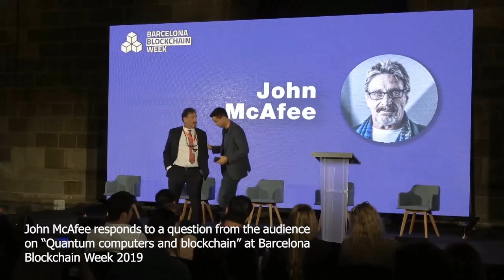John McAfee on "Quantum Computing and Bitcoin" - Blockchain Week 2019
John McAfee responding to an audience members question on "How quantum computing will affect bitcoin and blockchain in the future?"